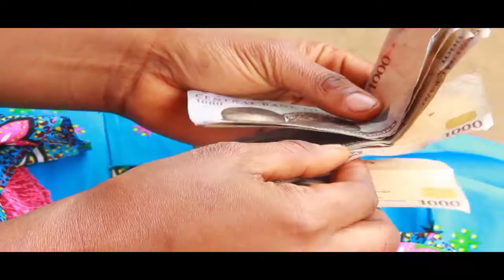BONIFAITH ADIGWU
Naomi